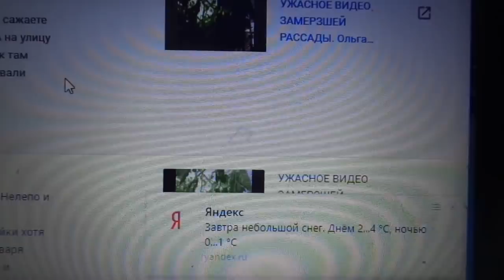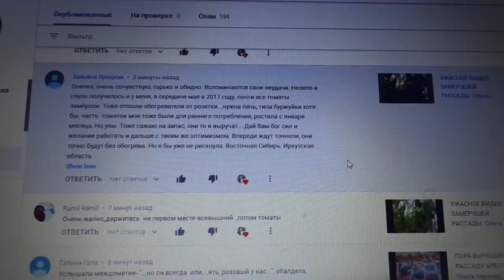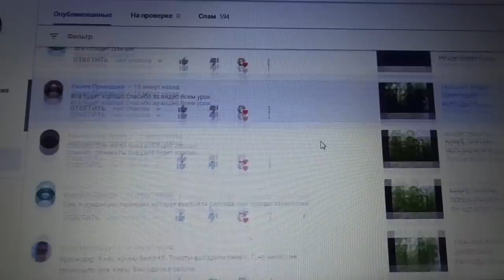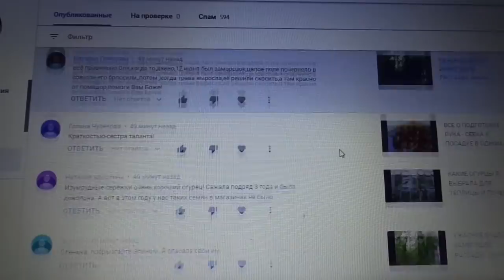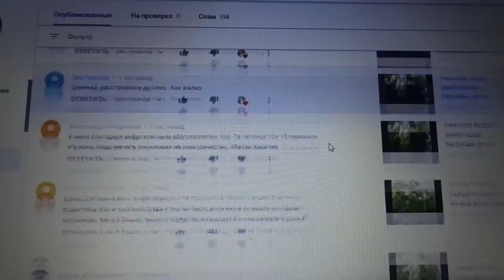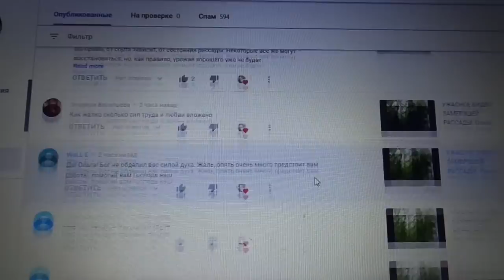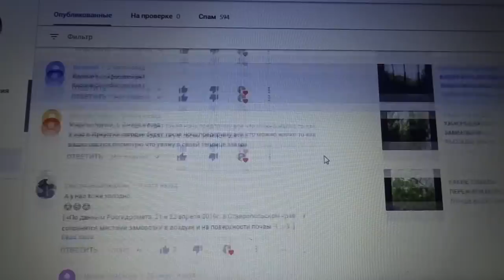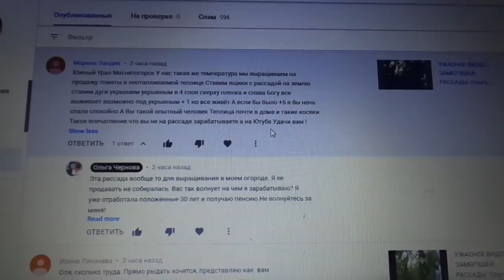ОТВЕТЫ НА ВОПРОСЫ. 19 апреля. Ольга Чернова.